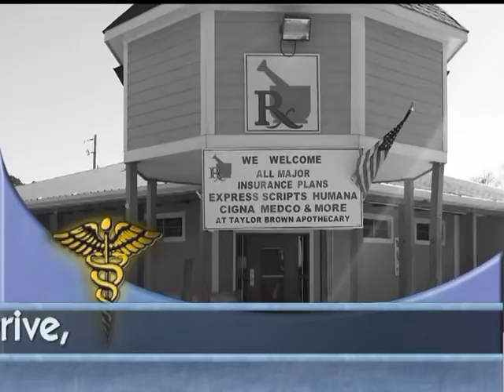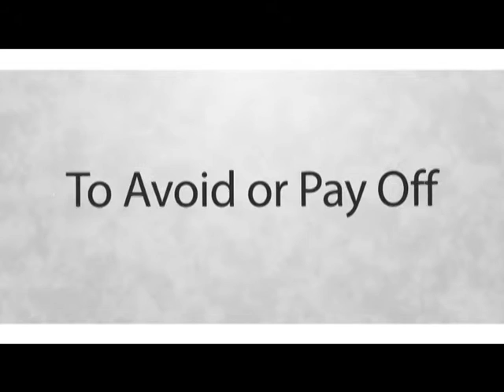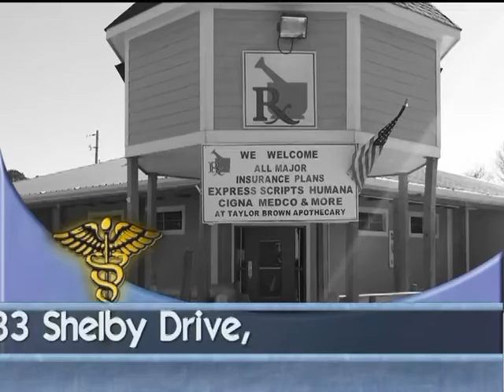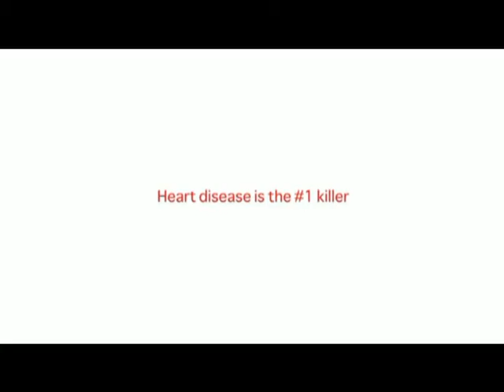Dialogue with Deidre guests Attorney Y. Hardaway and Mr. D. Grayer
June 27, 2016 - Today the Supreme Court voted to strike down the Texas abortion access laws and we asked Attorney Yollander Hardaway to comment on these actions and the affirmative action ruling. Mr. Donald Grayer discussed the BETA Leadership Lecture in Memphis and announced the person they organization is honoring.